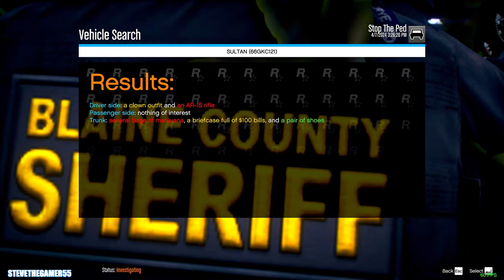GTA 5 Sheriff Monday Patrol|| Ep 169| GTA 5 Mod Lspdfr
In this Sheriff Monday Patrol episode, we go out and take on the streets of GTA 5 on unmarked Durango!

This Durango is a beast and we have a lot of fun playing around in and around Sandy Shores. You'll definitely want to check out this new Sheriff Monday mod and see for yourself how awesome it is!